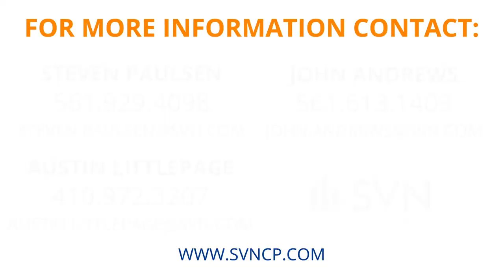Atlantic Sun Apartments Value Add Opportunity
Steps to Briny Ave and the sand of World Famous Pompano Beach. There is not a better located asset at this price point that features a very active CRA rezoning all core areas of the city. Pompano Beach may have once been a sleepy town known only to the most hard core water enthusiast but those days are over. Able to compete for Tourist dollars, the City of Pompano Beach is one of two areas in South Florida with a CRA on the island side of their respective city.

Perfect for the out of area investor looking to park money in the South Florida Multifamily Market. Upside abounds for the next decade whether you choose an annual business model or short term rental one.

for the Offering Memorandum!